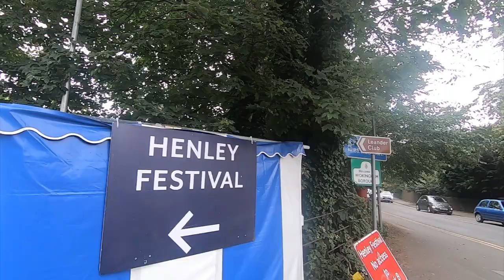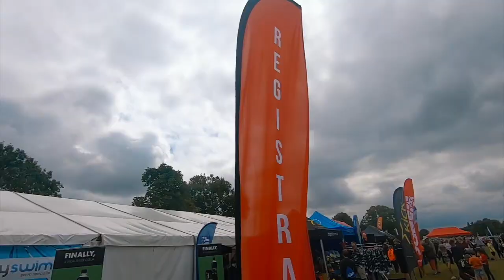Challenge 2 Henley Open Water Mile Swim | ABChallenge12 | Annie Bean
It is Challenge 2!! Join me as I swim a mile openwater in Henley for the Henley Mile Swim! An entry gifted by Simply Swim and part of my epilepsy 12 in 12 challenges!

We take you around the festival too, so you can get an idea about this race!

Find travel lifestyle beauty fitness vlogs and plenty more all on this channel!

Grab a tea and stick around with me!

Liked what you were watching? Also... I don't just do a YouTube channel... I blog too...

TECH USED

OTHER MUSIC FEATURED

All views and opinions are that of my own.

Whilst this isn't a sponsored video, some of the links above may be from affiliate related sites, meaning if you click the link and make a purchase I will get a small percentage. However, I'll only supply links to items I currently use or items I truly like.

WANT TO SAY HELLO?

Want to get in touch? Well, that's nice! Drop me an email - . If I don't reply straight away I'm probably climbing a tree, throwing myself down a mountain or I'm just so far off the beaten track I have no wifi!